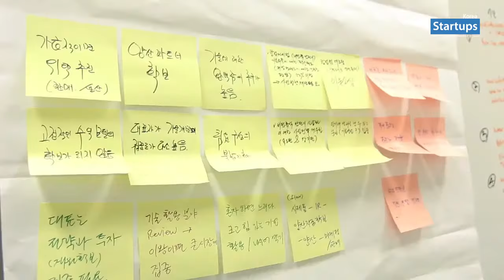스타트업스 풀